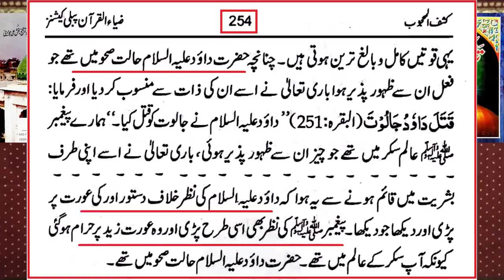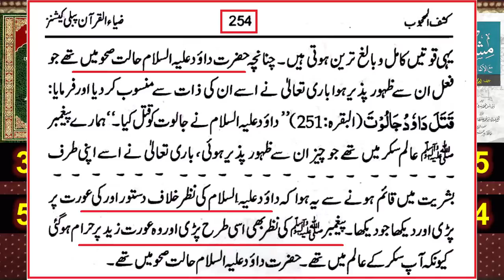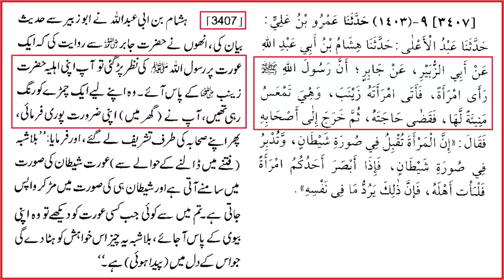Kashf Al Mahjoob me Nabi ﷺ ki Shan me Gustakhana Ibarat? Analysis by Engineer Muhammad Ali Mirza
Kashf Al Mahjoob or Degar Sufia ki Kitabon me Paighambaron ki Shan me Gustakhana Ibaratain? Brelvi or Deobandi Jayyad Ulma ne bhi Tasleem kia.  Kya Tasawuf ki kitabon me aise wakiat Gher Muslims ne Sazish k zariye dakhil kiye? Critical analysis by Engineer Muhammad Ali Mirza

Previous video: Brelvion ne apni kitab se Chishti Rasool Allah (Nauzubillah) nikal dia. Analysis by Engineer Muhammad Ali Mirza